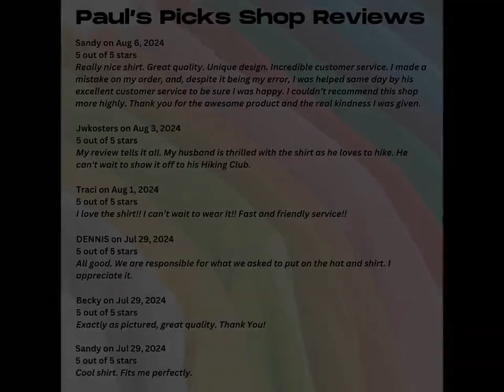I Love Brat Girls T-Shirt, Funny Graphic Tee, Humorous Statement Shirt, Bold Design, Trendy Apparel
Show off your playful side with our "I Love Brat Girls" T-shirt, a humorous meme graphic tee that combines bold design with casual comfort, perfect for expressing your fun-loving personality. Made for those who appreciate a quirky touch in their wardrobe, this trendy apparel is not just a shirt, but a statement—grab yours today and wear your attitude with pride!

Product Features:
Fabrication: Medium fabric (5.3 oz/yd² (180 g/m²)), 100% cotton (fiber content may vary for different colors)
Seams: Without side seams
Fit: Classic Fit
Sizing: Family Sizing
Label: Tear-away label